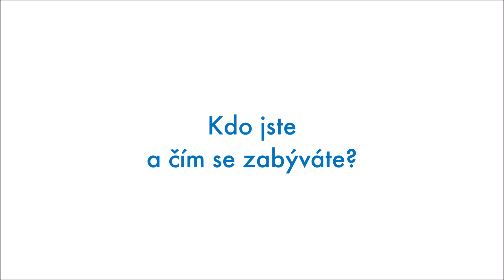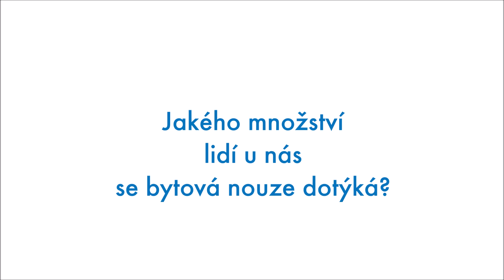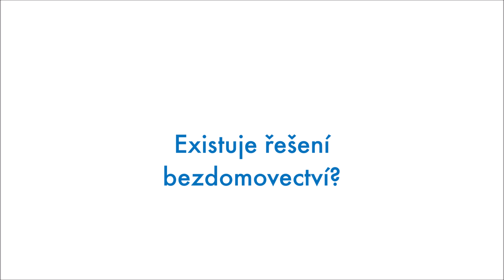Barbora Bírová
Co je to bytová nouze a kolik dětí u nás se v ní nachází?

Existuje řešení bezdomovectví?

Setkává se zneužívám sociálních dávek?

Podívejte se na rozhovor s Barborou Bírovou, ředitelkou Platformy pro sociální bydlení